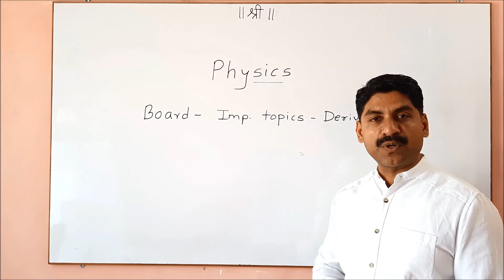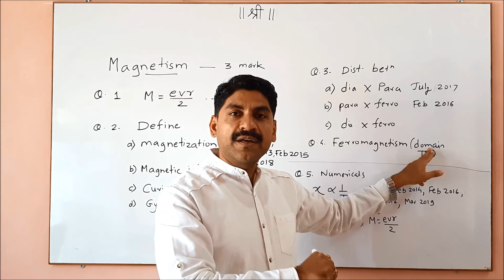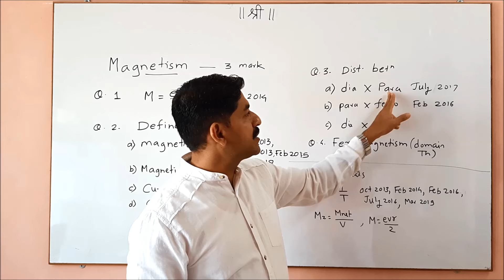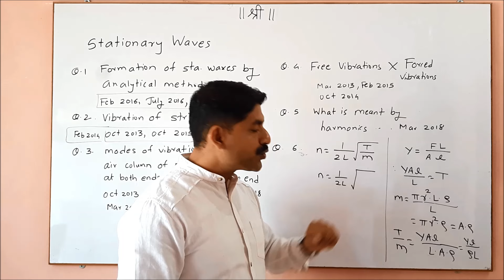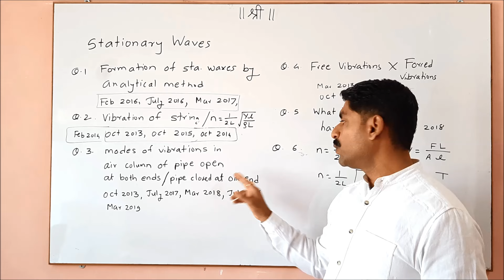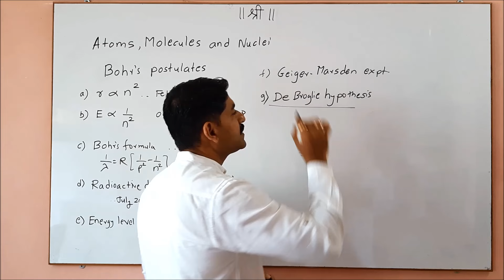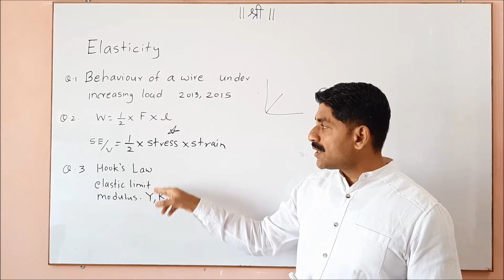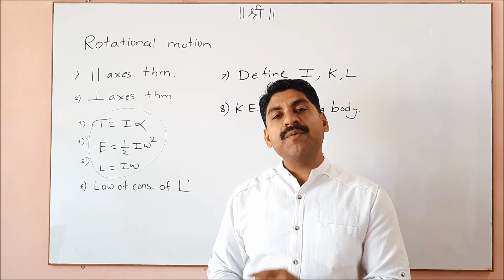Most Important questions of physics Part-1|Class 12 Board | Physics Guaranteed Questions | 2020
In this video we have explained in detail physics  important questions